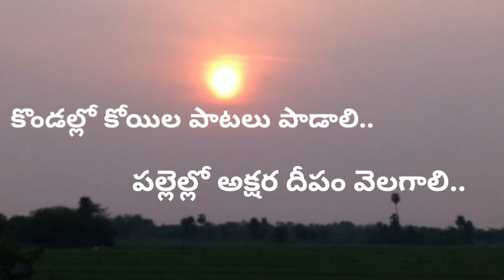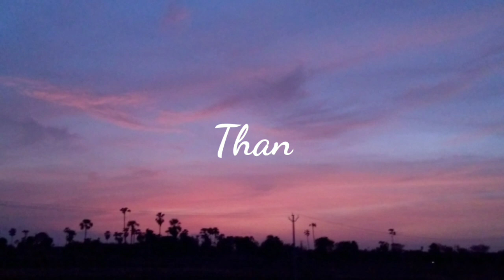కొండల్లో కోయిల పాటలు పాడాలి | దండోరా సినిమా | ఆర్. నారాయణమూర్తి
Just tried my Best.

Please excuse if it is not good.